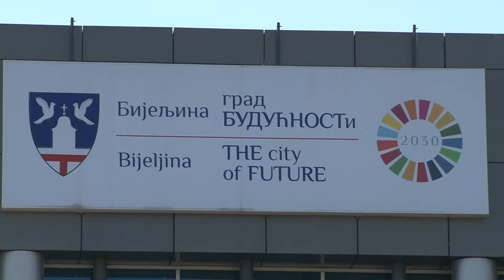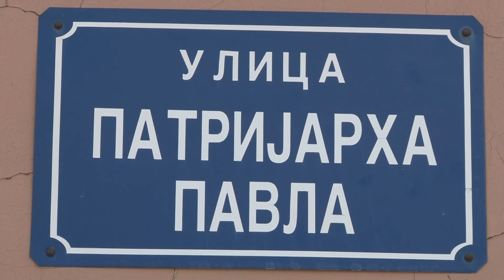Aktivnosti u vezi sa izradom plana održive urbane mobilnosti